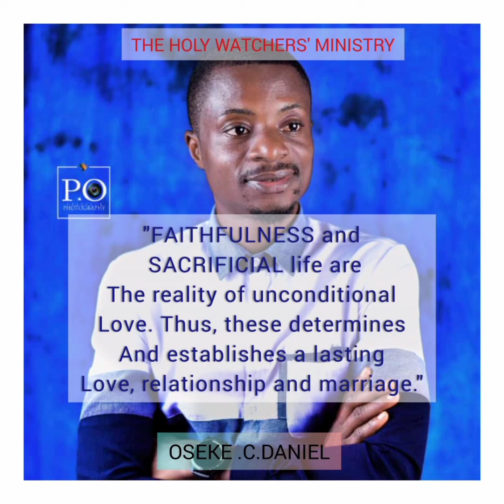WORDS OF WISDOM 6